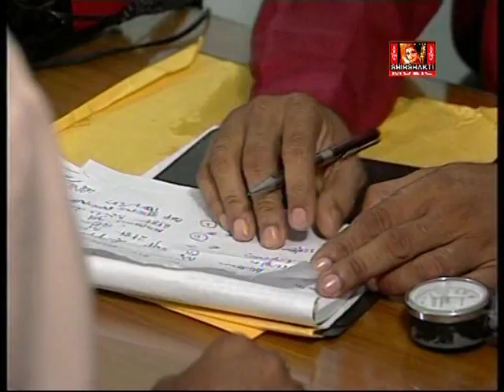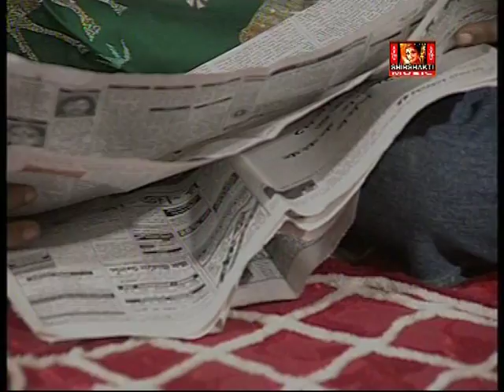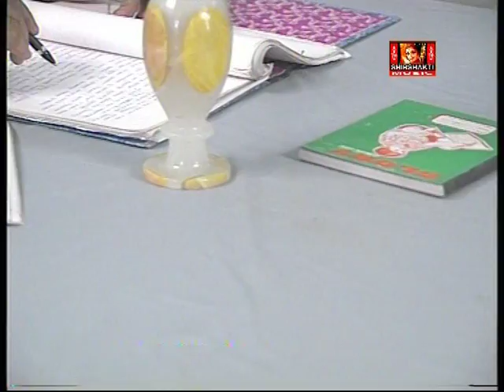SHIV SHAKTI BABA BORO KANCHHARI PART 3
Short film done in collaboration with BABA BORO KANCHHARI CHITRA MANDIR & H D Films, Directed by HARADHAN DAS, shooted at BABA BORO KANCHHARI TEMPLE, Bakrahat, 24 Parganas (South). Renowned Artists MRINAL MUKHERJEE, MITA CHATTERJEE, INDRANI HALDAR, RAJA CHATTERJEE, HIMADRI DAS, DEBNATH CHATTERJEE, SHIBANI BHATTACHARYA, CHHOBI TALUKADAR, SUCHITRA SINHA worked, music by Mrinal Bandopadhyay, songs sung by MANNA DEY, ANURADHA PADOWAL, MD. AZIZ, ANUP JALOTA & ARATI MUKHERJEE